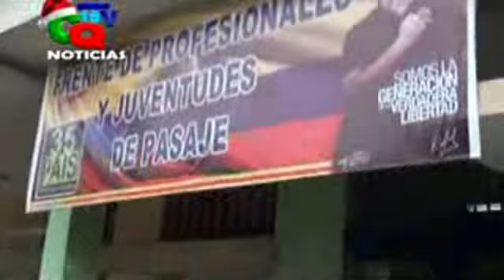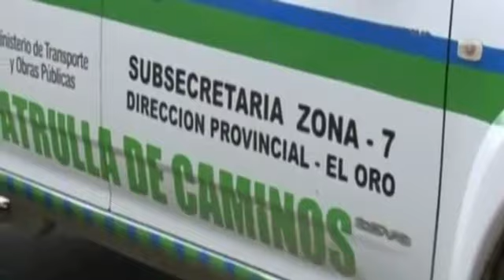NOTICIERO DEL 27 DE DICIEMBRE SEGUNDA PARTE